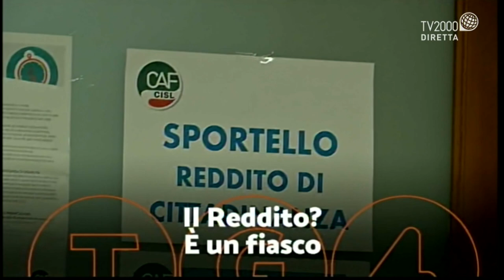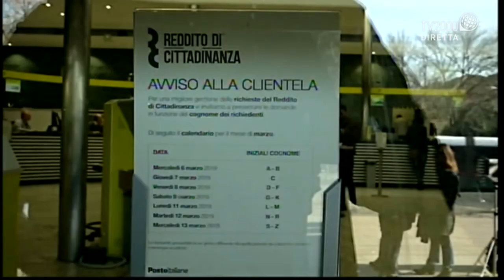TGtg del 18 febbraio 2020 - Mario Baccini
Mario Baccini, Presidente Ente Nazionale Microcredito, ospite di Fabio Bolzetta a TGtg del 18 febbraio 2020